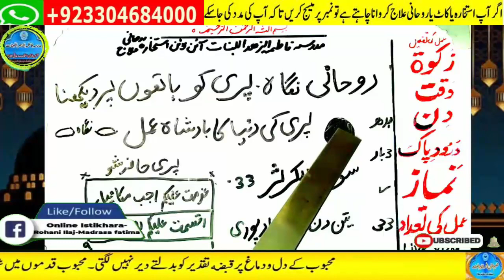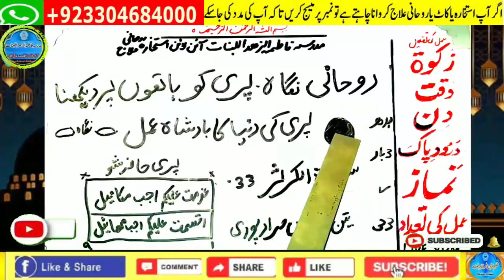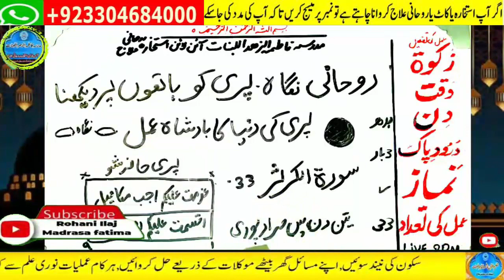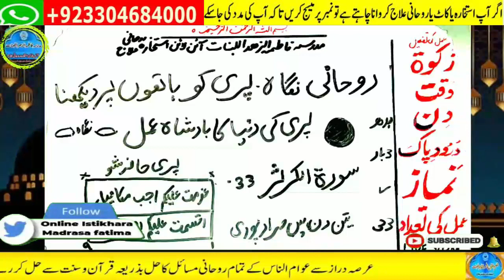Amir hone ka wazifa, daulat ka wazifa, rizq ka wazifa, wazifa for money, jab, pari, mokil ka amal